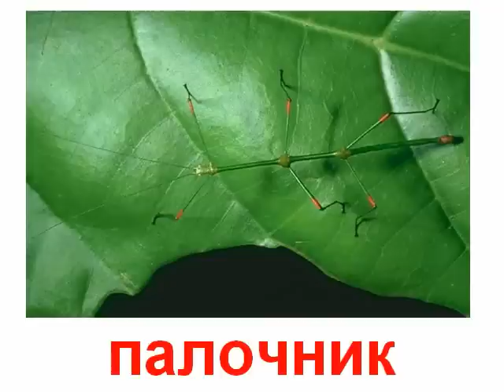Животные насекомые 2 жуки